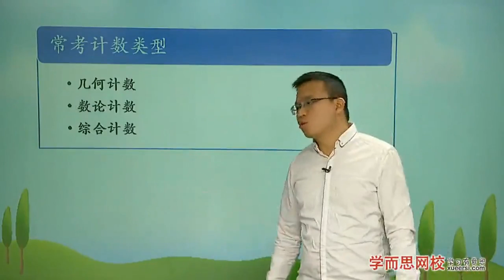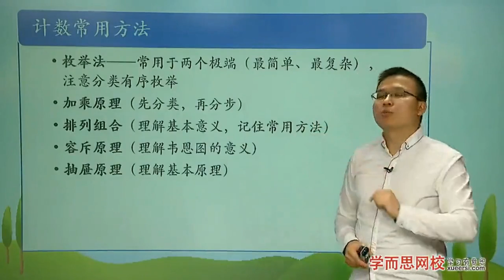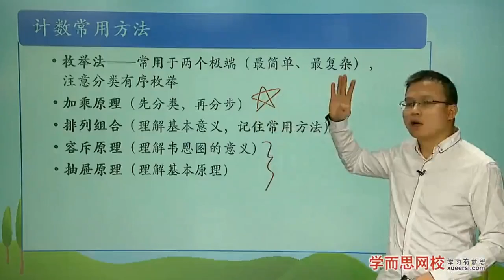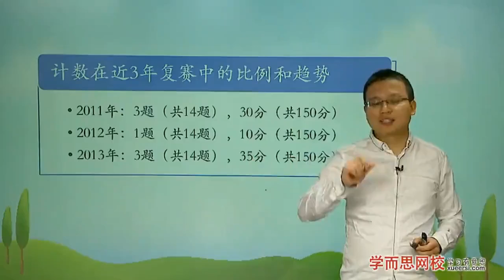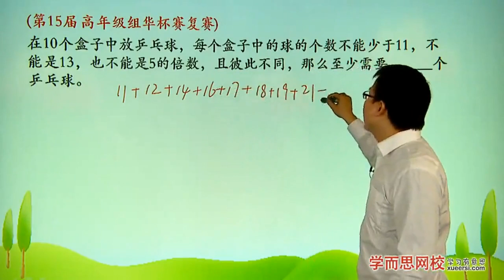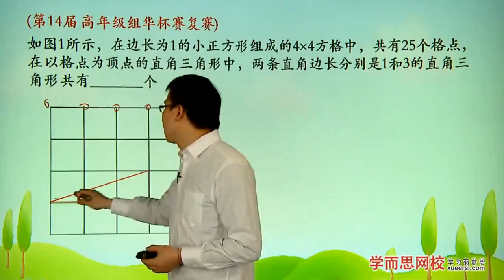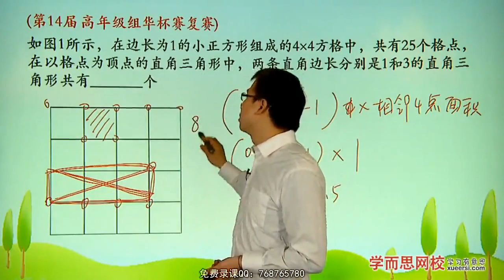学而思 五年级 必考专题串讲 计算篇 第1段